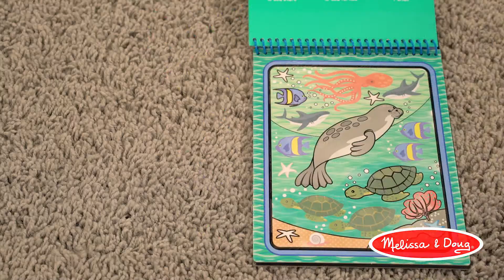Melissa & Doug Water Wow! Activity Pads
Mix a little water with a little color, and let kids' creativity run free!

Water Wow! - Safari Water Reveal Pad - ON the GO Travel Activity

Water Wow! Jungle Water-Reveal Pad - On the Go Travel Activity

Water Wow! Alphabet - On the Go Travel Activity

Water Wow! Farm - On the Go Travel Activity

Water Wow! - Under The Sea Water Reveal Pad - On the Go Travel Activity

Water Wow! Makeup & Manicures - On the Go Travel Activity

Water Wow! Numbers - On the Go Travel Activity

Water Wow! Vehicles - On the Go Travel Activity

Water Wow! Animals - On the Go Travel Activity

Water Wow! Sports Water-Reveal Pad - On the Go Travel Activity

Water Wow! Fairy Tale - On the Go Travel Activity